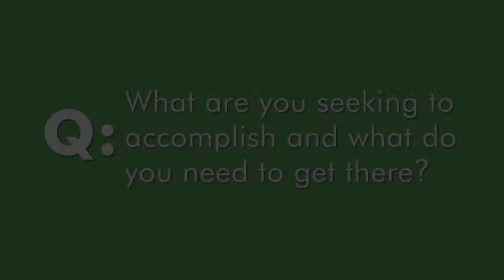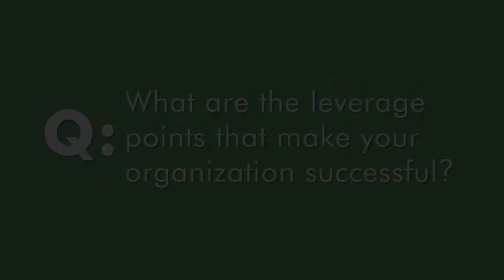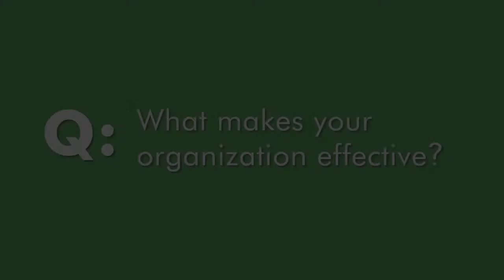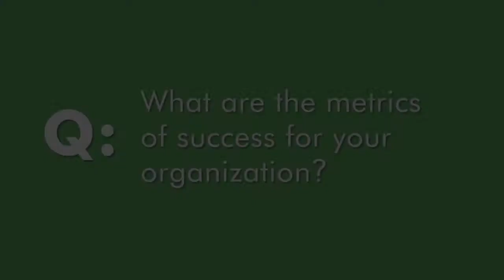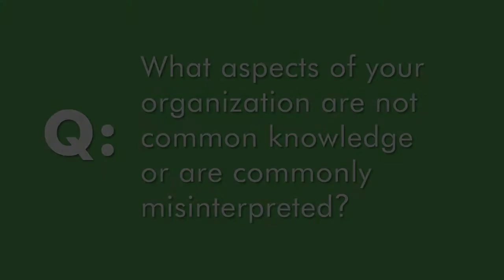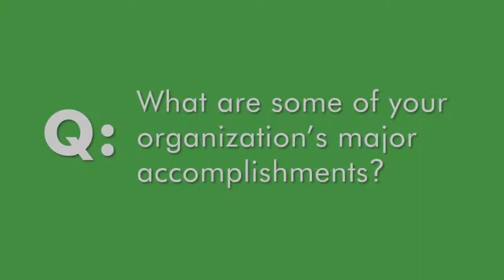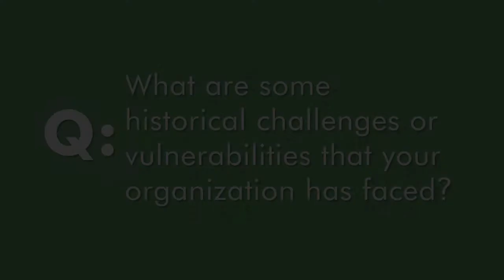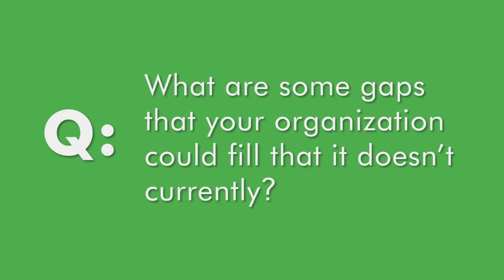Bridges To Life - QA